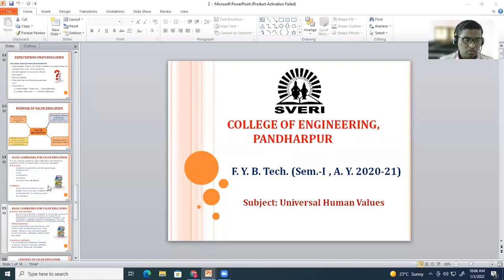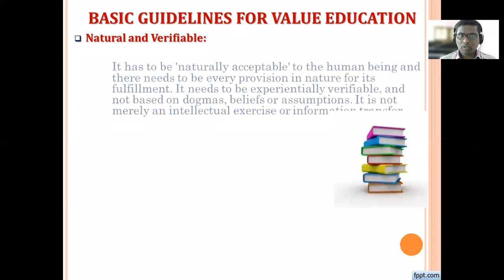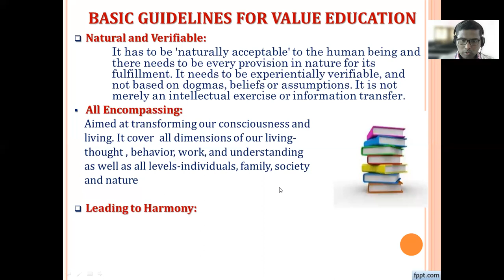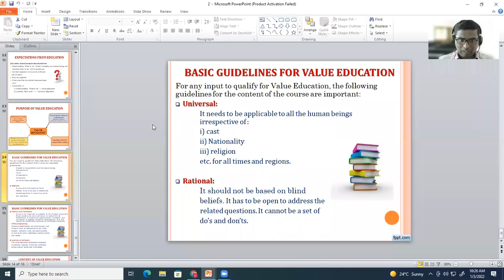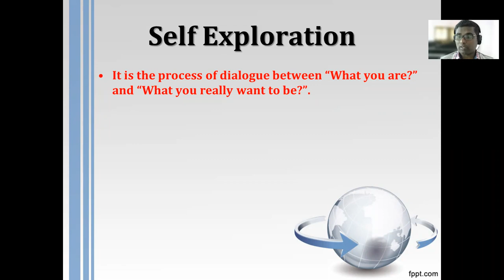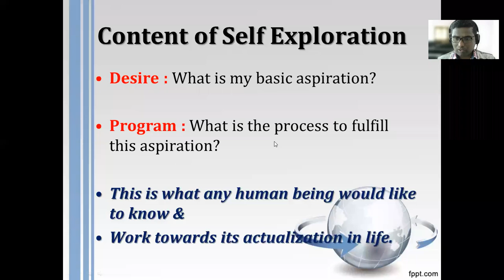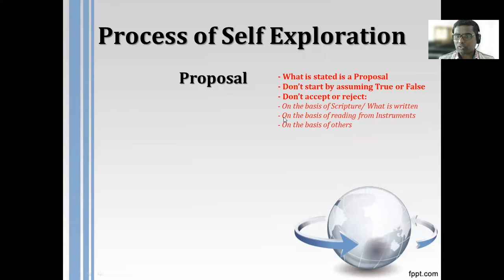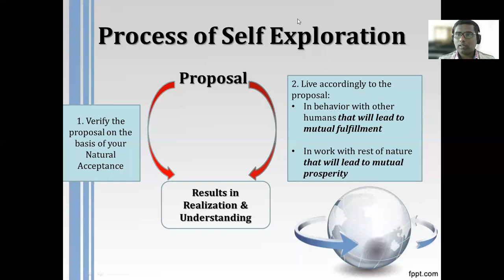Div D 3 1 2022 ABC UHV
Basic Guidelines of Value Education